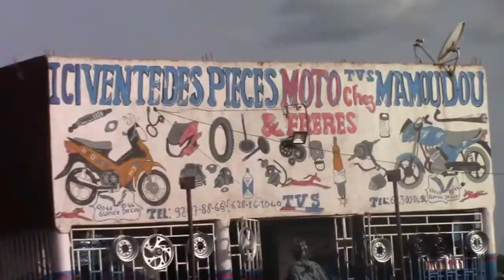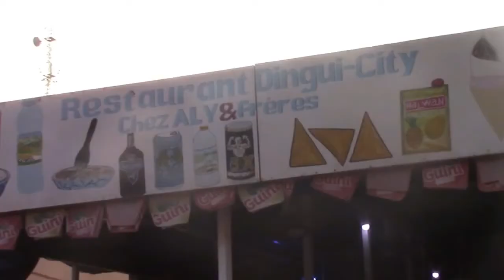Wodiko-Nata 07 Film_guinéen_-_Version_malinké_-_Cinéma_africain_2021(360p)